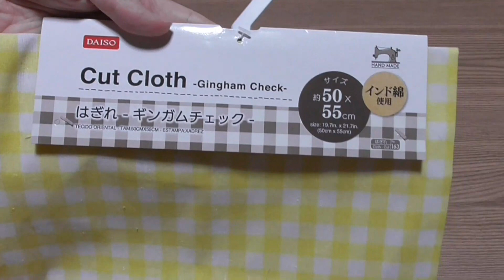【ダイソー】の材料でポーチを作ってみよう！ 材料費は４００円！ 今回はキティちゃんのキルト布とファスナーを使いました How to make a pouch DIY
ダイソーの材料のみでポーチを作ってみました。材料費は４００円です。キティちゃんのキルト布をキティちゃんのファスナーを使っています。キティちゃんのファスナーは売っていない店舗もあるようです。普通の２０㎝ファスナーで代用してください。

縦約１２㎝　横約２１㎝　マチ５㎝

材料
表布　１枚
縦２８㎝　横２３㎝

裏布　１枚
縦２８㎝　横２３㎝

２０㎝ファスナー
１本